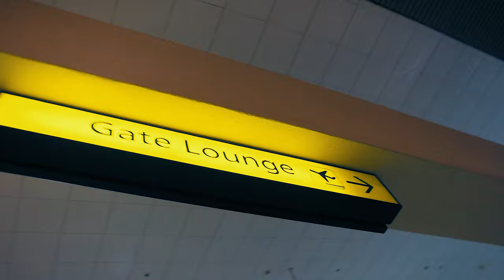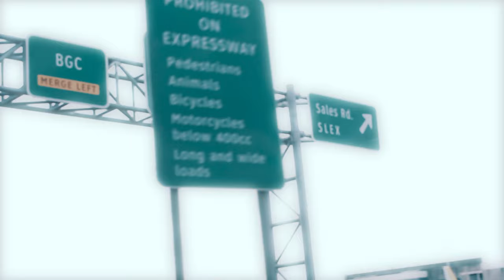Metro Manila | A short Travel Video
Did you miss roam around as well? I will leave this one here. :)
I took this clips a few months ago before the isolation. A late upload though, but I still enjoyed those short moments for the second time in Metro Manila.

"Ang sarap puntahan yung mga lugar na misanan mo lang napupuntahan."
p.s. Thanks to the people behind this.